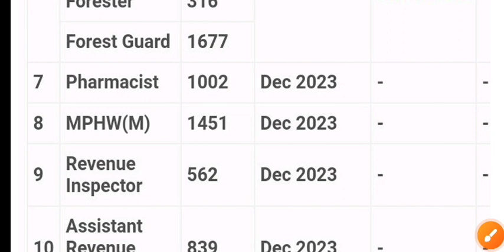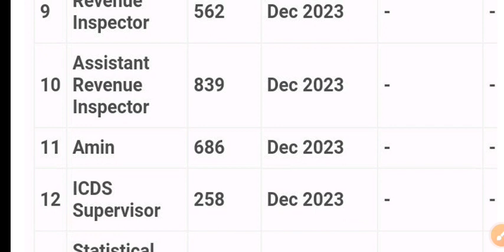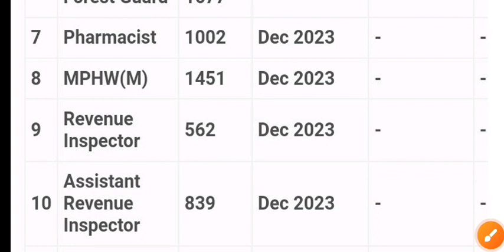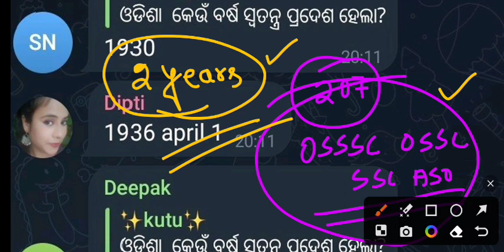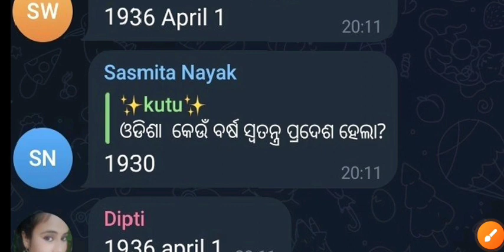OSSSC -RI ARI AMIN ICDS SFS New Update || OSSSC Recruitment 2023 Update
osssc _2023
OSSSC_RECRUITMENT 2023
osssc _big vacancy
ossc vacancy 2023
#2023 recruitment
#2023 big vacancy
#2023 osssc govt job vacancy
opsc _latest news
Osssc_ Recruitment
ossc _vacancy
opsc _latest news
Osssc _job